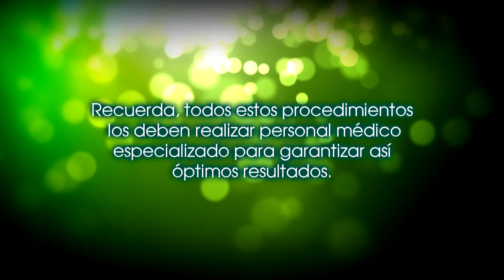APLICACIÓN DE PLASMA RICO EN PLAQUETAS - NDC PRODUCTIONS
Trabajo realizado para: NATURAL MEDICAL CENTER

NOTAS DE SALUD Y BELLEZA

APLICACIÓN DE PLASMA RICO EN PLAQUETAS

CRÉDITOS:
Producción General: JORGE LUIS NARANJO SÁNCHEZ
Producción Ejecutiva: JESÚS M. OCHOA Y MARÍA B. SOLANO S.
Realización: NDC PRODUCTIONS
Edición y Graficación: JORGE L. NARANJO S.
Iluminación: BRAYAN GARCÍA
Agradecimientos a: AURA MARÍA SOTO Y ANDREA ABBAD CARRILLO
BARRANQUILLA - COLOMBIA